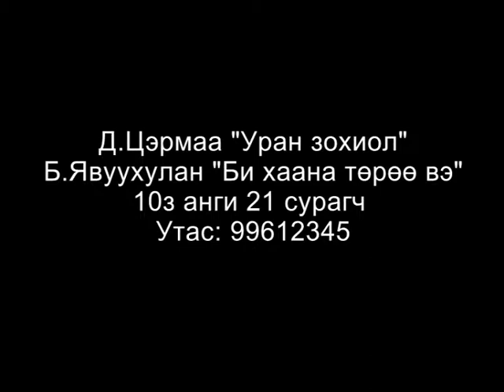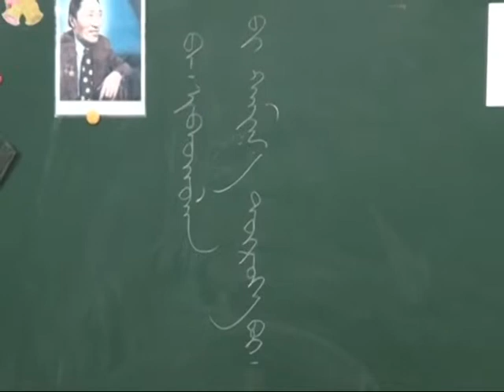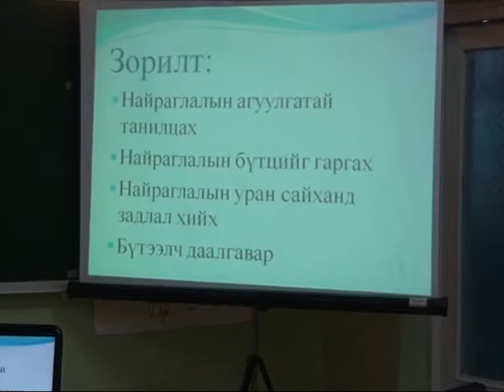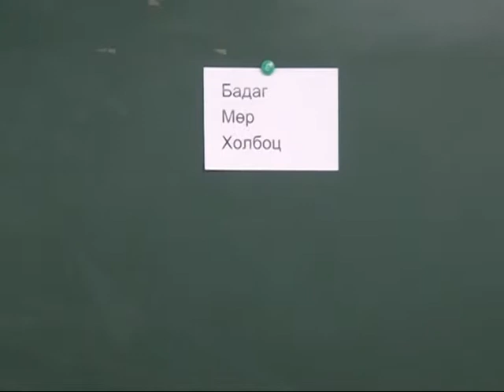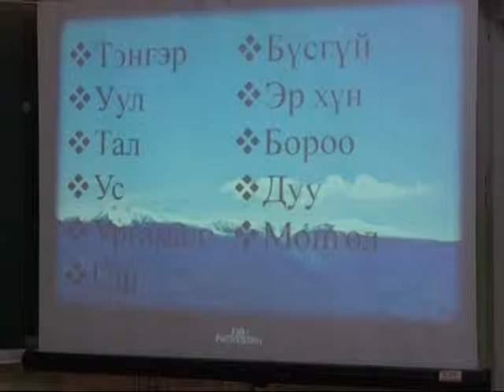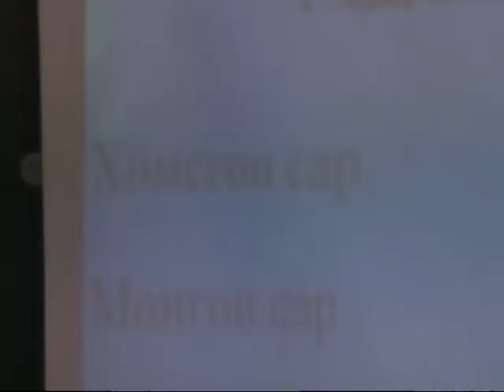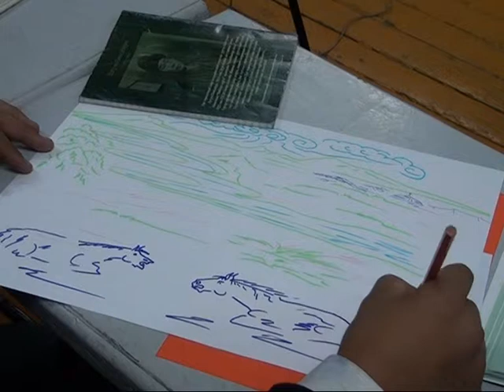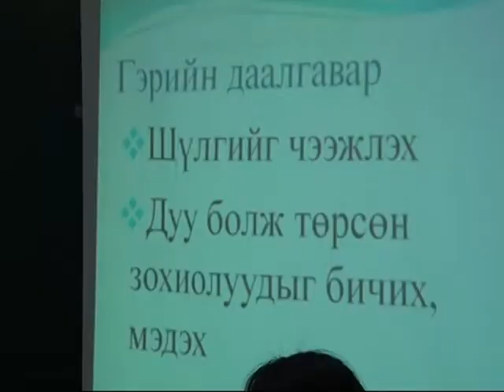Уран зохиол -Д.Цэрмаа, Төв аймаг